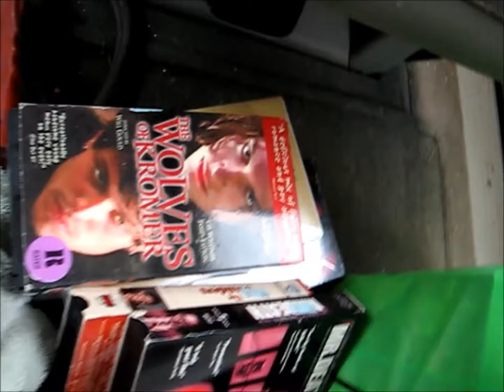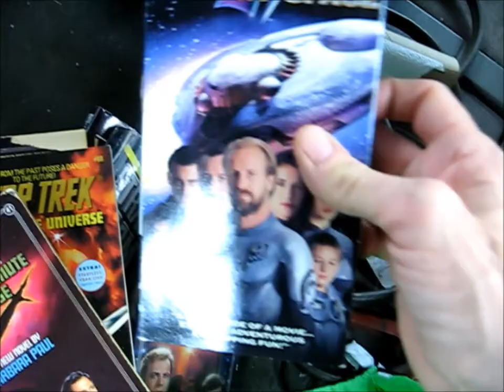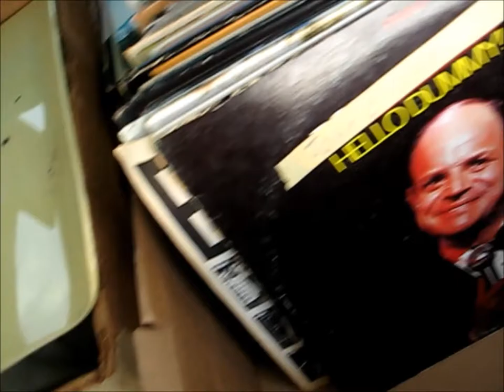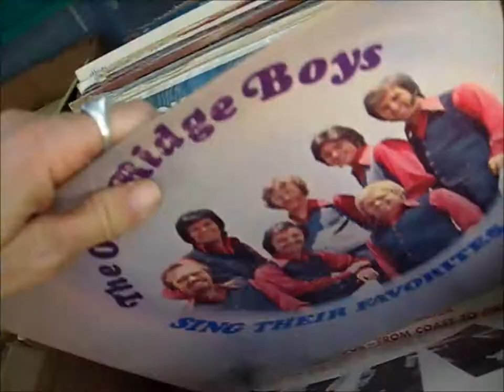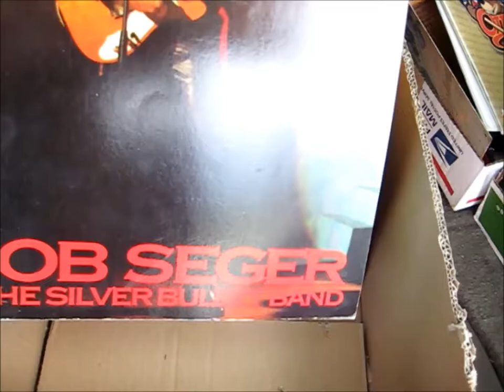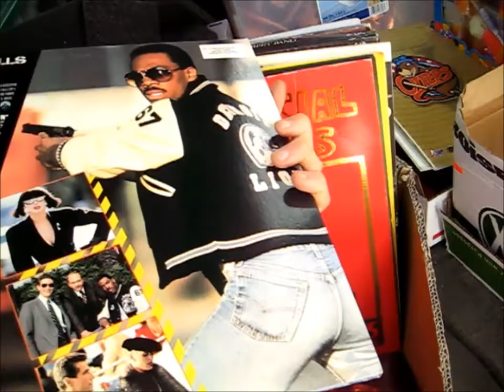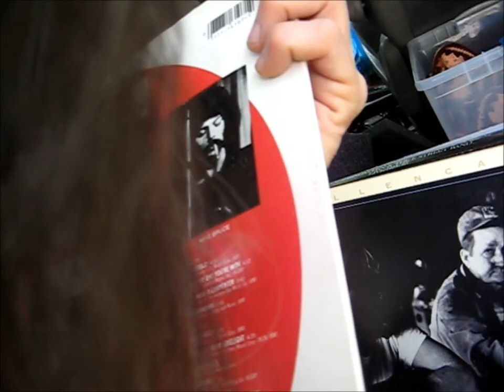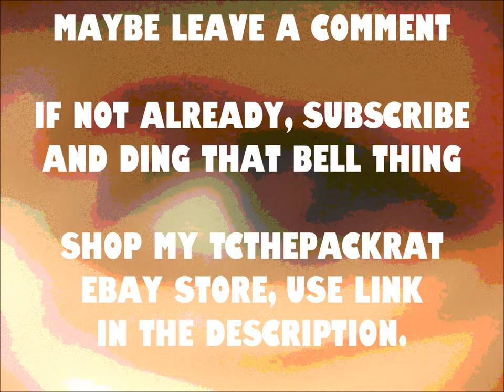May 24th, Monday Night Auction & Thrift Store Buys, LP's, VHS, paperbacks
TCTHEPACKRAT Ebay Store